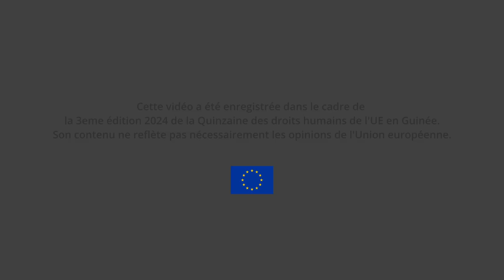La jeune femme forestière (Guerzé)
16Jours d’activisme pour l’élimination de la violence à l’égard des femmes et des filles initié par la délégation de l’Union européenne en Guinée : la tradition du bonheur
Le contenu de cette vidéo ne reflète pas nécessairement les opinions de l'Union européenne